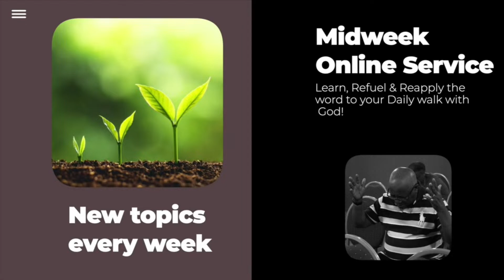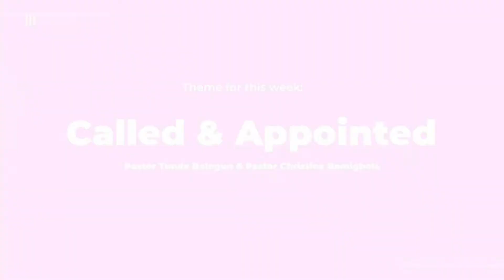Chosen & Appointed | Refreshed & Renewed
Welcome to KingsboroughLiveTV!